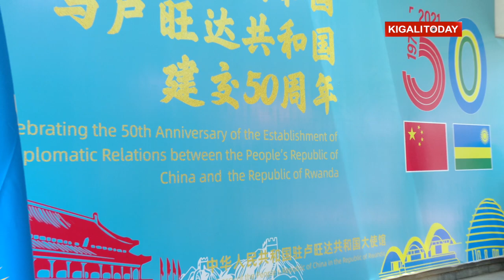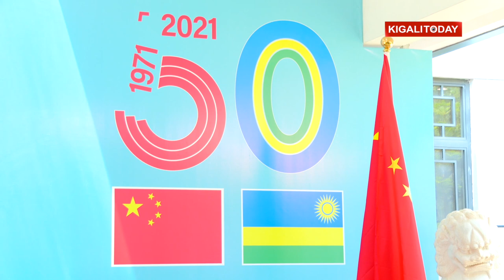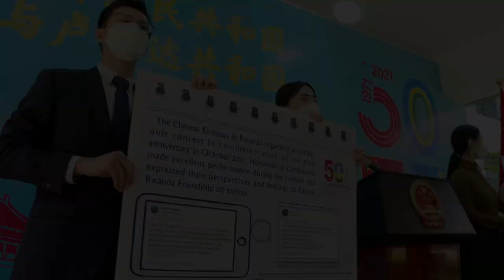China and Rwanda celebrate 50 years of diplomatic relations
November 1971-November 2021, already 50 years have passed after the relations were established. The Ambassador of the People’s Republic of China to Rwanda Rao Hongwei shared achievements of a successful journey of 50 years since the establishment of diplomatic relations between China and Rwanda. Rwanda’s Minister of Foreign Affairs and International Cooperation Vincent Biruta who was the guest of honor at the reception event, was very thankful for China-Rwanda cooperation of mutual respect and of a friend in need a friend indeed.